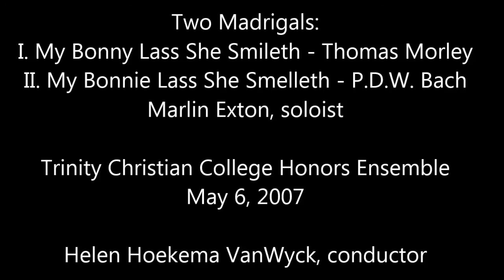My Bonny Lass She Smileth - Thomas Morley // My Bonnie Lass She Smelleth - P.D.Q. Bach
Trinity Christian College Honors Ensemble
Spring Choral Concert May 6, 2007

Helen Hoekema VanWyck, conductor
Marlin Exton, soloist
Erin Hollaar, accompanist